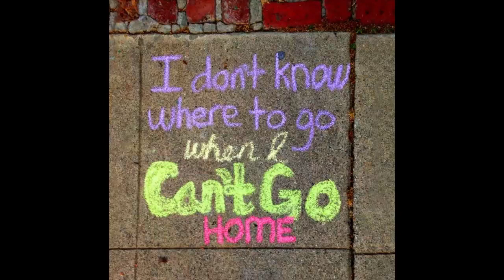Family banish daughter who refuses to believe child's death is God's punishment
Lauren Drain's life was turned upside down when her father told her she was joining the Westboro Baptist Church

As she stood outside a church, alongside people holding signs saying 'You're Going to Hell,' Lauren Drain tried desperately to remain out of sight.

She shuffled to the end of the line of members of the Westboro Baptist Church, overcome by her horror.

Lauren had been sent - alongside friends, family and other church members - to picket a child's funeral.

She didn't know the child, but she knew she would have to hold a sign for grieving relatives to see.

It was the moment Lauren had been dreading all day. For the first time since she joined the church as a young child, she was horrified by the part she was playing.

Lauren said: "We had always protested odd events, but when the church sent me to picket an innocent child's funeral, I felt ashamed and disgusted.

"I tried to be as far down the picket line as possible so my sign wasn't as visible and I was hoping the media wouldn't approach me that day."

Westboro Baptist Church has one overriding belief - if you're not part of their community then God hates you. And the death of a child is God's way of punishing you for not following the path of righteousness, something the church was determined to shout loudly to all who would listen.

It's the kind of life that many of us think is pretty normal - but for Lauren 'normality' is something she will never take for granted.

Because Lauren, now 31, was once a member of the infamous Westboro Baptist Church in Kansas.

The religious group has hit headlines across the world for their extreme values and their penchant for picketing the funerals of US veterans - and even children.

They're often spotted holding signs with slogans like "God hates fags" and "Thank God for dead soldiers".

Lauren escaped the hate-filled cult when she was 21, leaving behind her family, including her sister Taylor, 26, brother Boaz, 15, and youngest sister Faith, 13, who have all remained devoted members.

Lauren told Mirror Online: "My father had already pulled me out of public high school and started to home school me, so I had lost contact with most of my friends.

"I was no longer allowed to communicate with my former friends and the isolation/seclusion started happening right away.

"When he told me we were joining the church, I had a mixture of emotions. Nervous and curious - but without any options really.

"I trusted that my father wanted what was best for our family but I was definitely hesitant and I had no idea how much my life would change."

Before the family could become part of the church, Lauren remembers having to demonstrate "good behaviour" in front of all the members.

"But then I'd have to come home and picket or protest somewhere with hateful signs and messages.

"After that, I'd either look after the younger members of the church or go to work before finishing the day with Bible study or a family movie night.

"There was little to no free time for any other activities. We were expected to be 'exemplary members of society' at school, at work and anywhere we went.Standing in the picket line at a young child's funeral, Lauren desperately wanted to escape - but was terrified of the consequences.

She said: "I knew I was starting to question the beliefs I had been taught. But I didn't talk to anyone else about leaving.

"I was too fearful I would lose my family to ever try and leave the church."

But in a cruel twist of fate, Lauren found herself banished from the religious community for an offence she had barely realised she had committed.